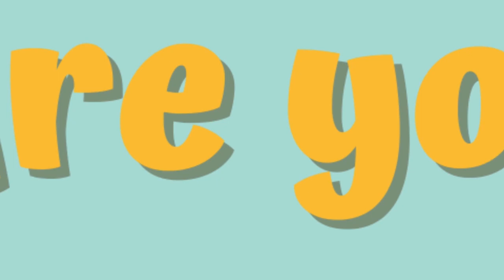Empowering Survivors: How to Combat Workplace Harassment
Harassment in the workplace remains a pervasive issue that demands urgent attention and action.

In the latest episode of the Uplifting Impact podcast, host Justin Ponder delves deep into the critical topic of combating workplace harassment with guest Adrienne Lawrence. This enlightening conversation sheds light on the importance of active listening and extending unwavering support to individuals facing harassment in professional settings.

Moreover, the discussion underscores the pivotal role played by employee resource groups in nurturing inclusivity and creating safe spaces within organizations. Adrienne emphasizes how fostering a culture of empathy and understanding is essential in combating harassment effectively.

Listeners are guided to recognize their individual responsibility in cultivating a safe work environment for all and urged to prioritize empathy and support for victims of harassment.

Join host Justin Ponder and guest Adrienne Lawrence in this transformative discussion by listening to the latest episode of the Uplifting Impact podcast.

Share the episode with colleagues and friends to advance awareness on combating workplace harassment.

Together, let's create workplaces where all individuals feel safe, respected, and valued.

Episode Timeline:
[00:00] Introduction
[04:06] All About Adrienne Lawrence
[06:02] Civil Rights Act & Harassment
[08:49] Negative Deterrents for Employers and Whistleblowers
[11:59] Support for Individuals Experiencing Harassment
[14:46] Sociological and Psychological Aspects of Harassment
[18:44] "Staying in the Game"
[21:05] Well-Intended Allies
[24:46] Supporting Through ERGs
[27:50] Connecting with Adrienne

Staying in the Game: The Playbook for Beating Workplace Sexual Harassment by Adrienne J. Lawrence